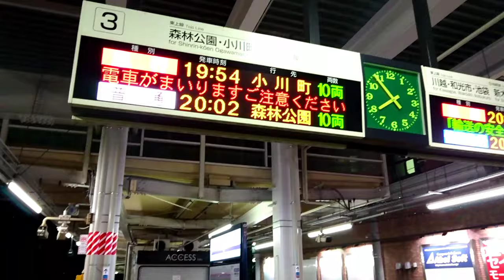Holidays in 東京